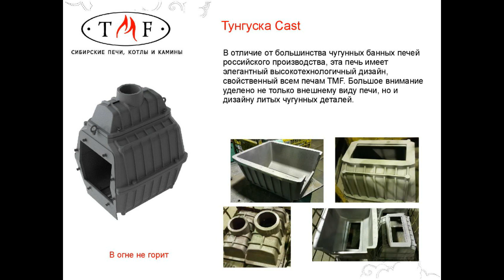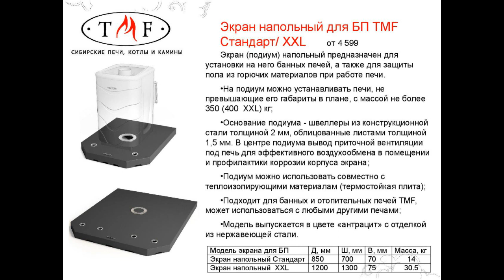Чугунные топки ТМФ (ПОДРОБНЫЙ РАЗБОР)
Вебинар проводит тренинг-менеджер компании TMF - Александр Курапов.